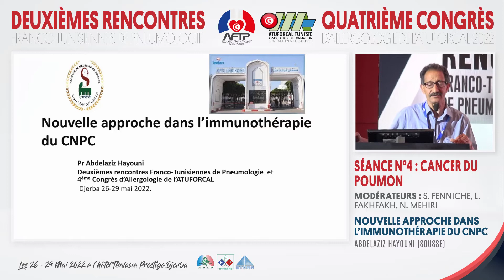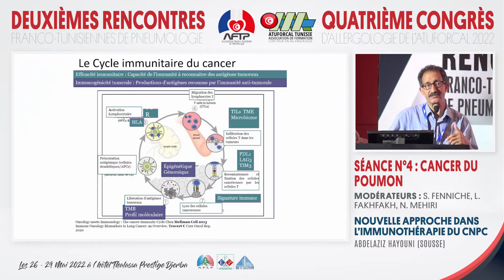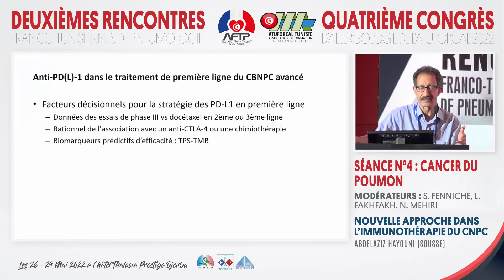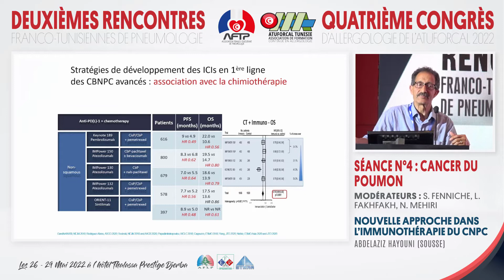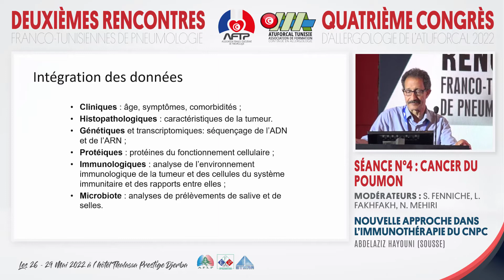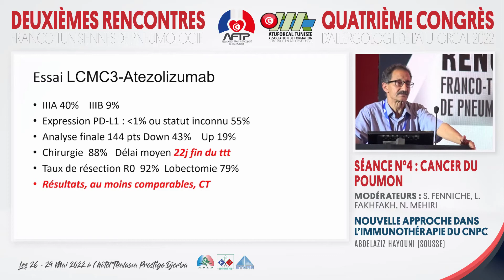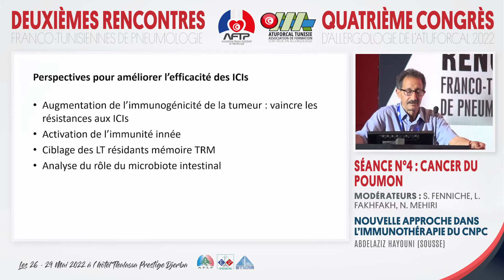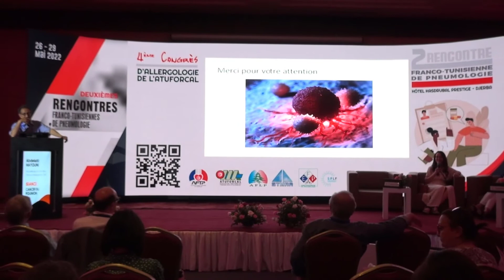Nouvelle approche dans l’immunothérapie du CNPC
Pr Abdelaziz Hayouni
2ème Rencontre Franco-Tunisienne de Pneumologie 2022
4ème Congrès d'allergologie de l'ATUFORCAL
26 - 29 Mai 2022, Hôtel Thalassa Prestige Djerba